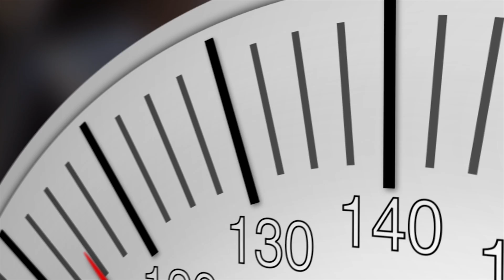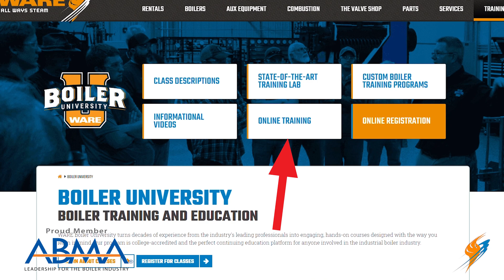Steam Header Pipe Sizing for a Rental Boiler - Boiling Point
Learn the importance of a properly sized boiler steam header.

Today on the Boiling Point, Ritchie talks with Steven Taylor who leads up WARE's Rental team about how to properly size a steam header going from the rental boiler to the inlet at the plant. Making sure that these lines are piped properly is critical to getting the amount of steam you expect into your production.

We offer nationwide boiler rental. Get a quote within an hour!

4steamware.com - Purchase clever, steam industry themed t-shirts. All proceeds go to Kosair Charities.